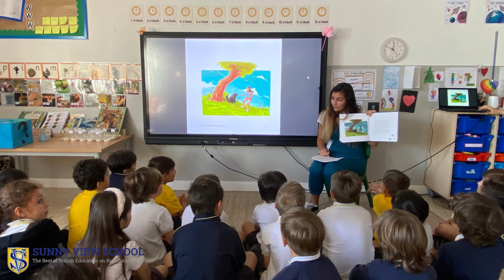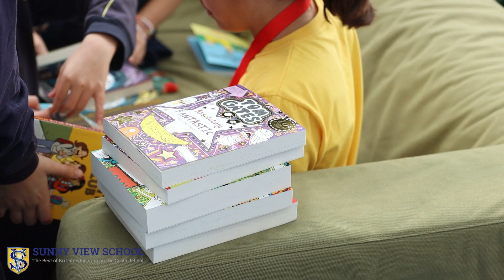Literacy Week and World Book Day at Sunny View School 2023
In April we celebrated Literacy Week and World Book Day with a number of activities throughout the school from paired reading to poetry slams.

0:00 Intro
0:22 Miss Sarah Combs tells us what is happening in Primary
1:14 Mr AJ McKean talks us through the activities the Secondary students will enjoy
2:43 A look at the fantastic efforts throughout the school for World Book Day